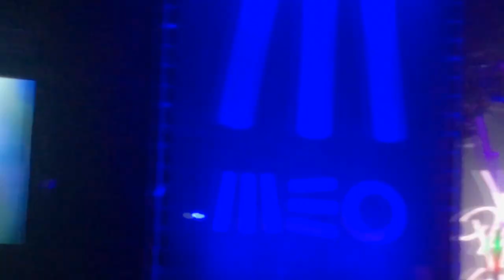vlog: meo sudoeste - c4 pedro, wizkid, jason derulo & wet bed gang | shey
alô babies, espero que tenham gostado deste video, aceito sugestões!